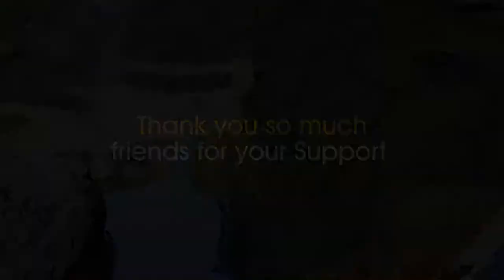Amazing Indian Railways Plasser Duomatic 8112 tamping machine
Thank you so much friend for watching my videos and supporting our channel.